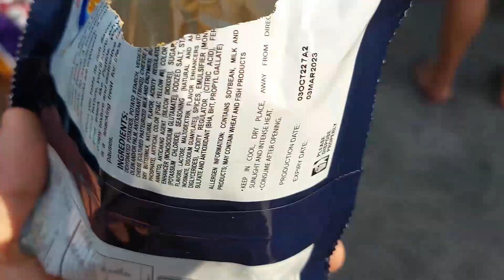1st Art Class